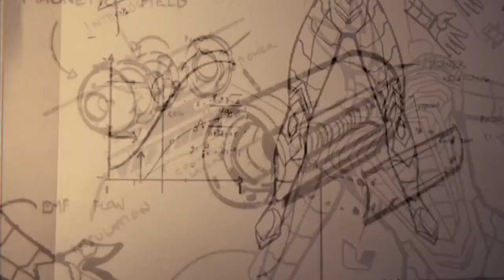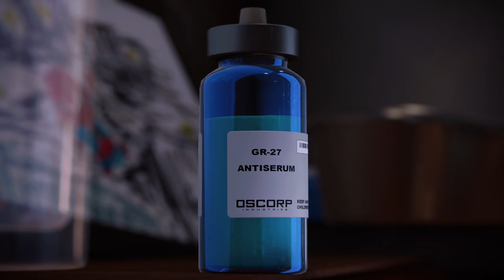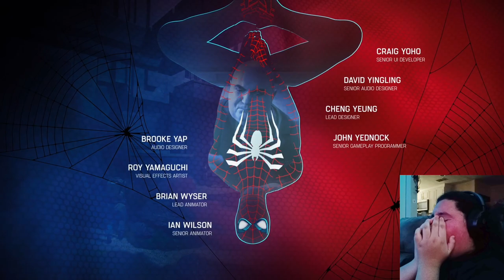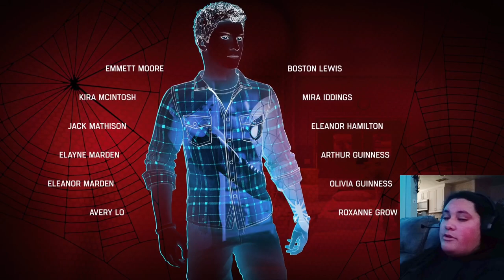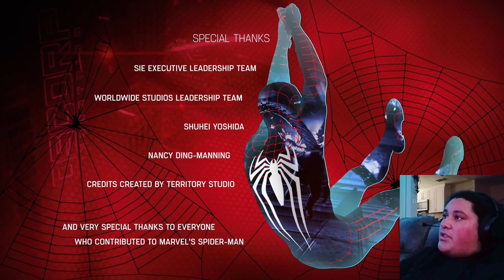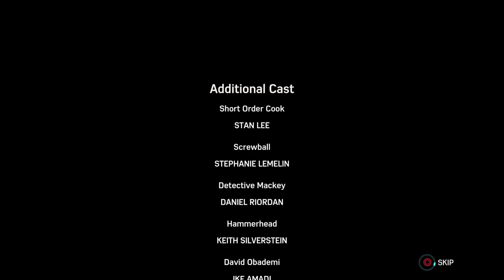R.I.P. Aunt May | Marvel's "Spider-Man" | Playthrough | (#27) (Finale of the Main Campaign)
Probably the only time I will cry on my channel (I hope so).